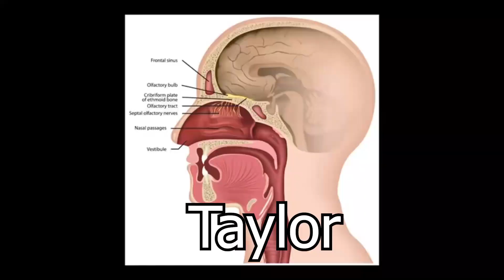Parahuman Memes 421